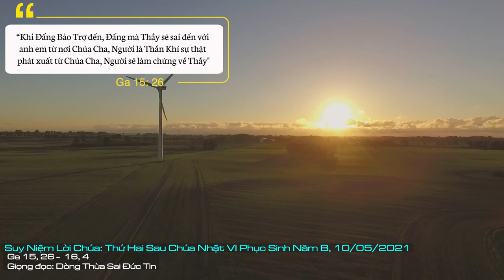Suy Niệm Lời Chúa: Thứ Hai Sau Chúa Nhật VI Phục Sinh - Năm B, 10/05/2021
Thứ Hai Sau Chúa Nhật VI Phục Sinh - Năm B: Xin Chúa Thánh Thần soi sáng cho chúng ta biết lắng đọng tâm hồn để lắng nghe được tiếng Chúa, ngõ hầu chúng ta biết nhận ra thánh ý Chúa trong đời sống hằng ngày.
Trong bài Tin mừng hôm nay, Chúa Giêsu nói với các môn đệ trước khi Người về với Chúa Cha rằng: “Người sẽ sai Đấng Bảo Trợ, Thần Khí sự thật đến từ Chúa Cha” (c. 26). Đấng ấy chính là Thánh Thần - Đấng ngự xuống trên các tông đồ trong ngày lễ Ngũ tuần để trao ban và sai các ngài đi làm chứng nhân cho Đức Kitô.
Qua bí tích Rửa tội và Thêm sức, người Kitô hữu cũng lãnh nhân Chúa Thánh Thần như các tông đồ lãnh nhận năm xưa. Nhưng chúng ta có thực sự để Chúa Thánh Thần tác động và hướng dẫn chúng ta không? Nếu chúng ta không có ơn của Chúa Thánh Thần, thì không ai trong chúng ta có thể theo Chúa Giêsu, và chúng ta sẽ gục ngã trước những khó khăn thử thách. Vì thế, vâng nghe Chúa Thánh Thần chính là mời gọi chúng ta chấp nhận từ bỏ cái tôi của mình, chấp nhận lội ngược dòng để được biến đổi như các môn đệ khi xưa. Việc biến đổi này được thể hiện bằng chính đời sống bác ái, yêu thương của chúng ta đối với tha nhân.
Xin Chúa Thánh Thần soi sáng cho chúng ta biết lắng đọng tâm hồn để lắng nghe được tiếng Chúa, ngõ hầu chúng ta biết nhận ra thánh ý Chúa trong đời sống hằng ngày. Amen.